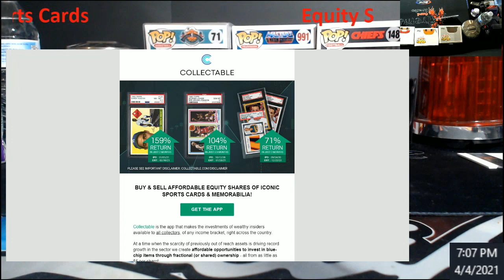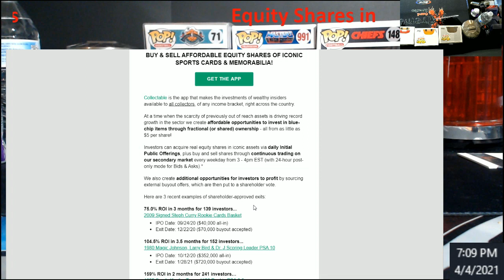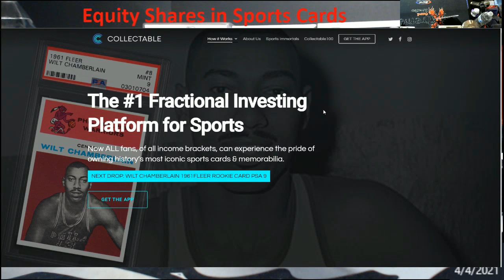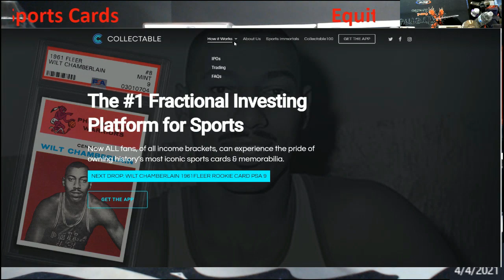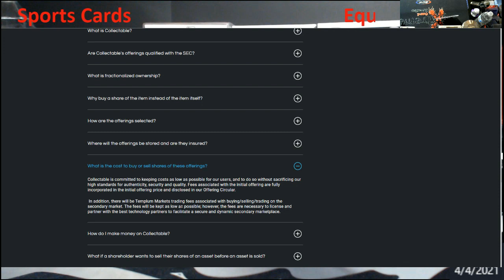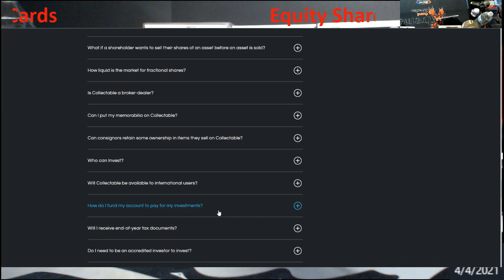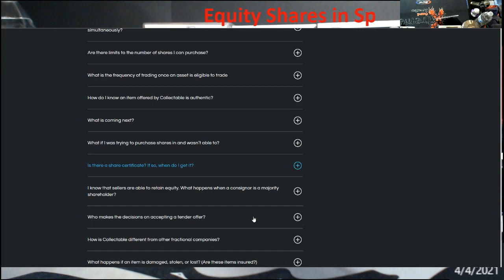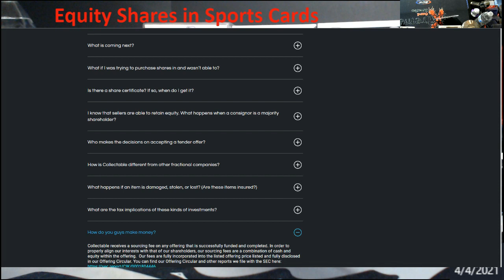Buying & Selling Equity Shares in Sports Cards - Collectable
1811 N Dixie Ave #104

Who do I collect:
Roberto Clemente
Michael Jordan
Nolan Ryan
Sidney Crosby
Vintage Cards